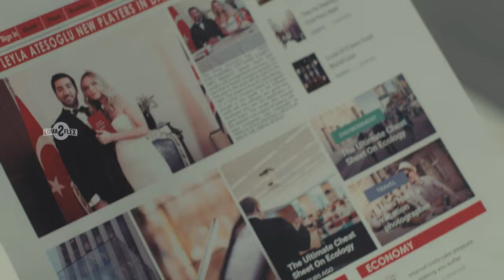INFIEL: Temporada 2 / Capitulo 8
Tadik le explica a Leyla el accidente de coche de Aras y que Aras no recuerda nada. Ali encuentra a Aras culpable de todo lo que le pasa. Derin cuenta a Gönül que no ha llegado a un acuerdo para su divorcio con Volkan. Gönul sabe que Derin quiere que Aras y Asya estén juntos para que Volkan vuelva con ella.